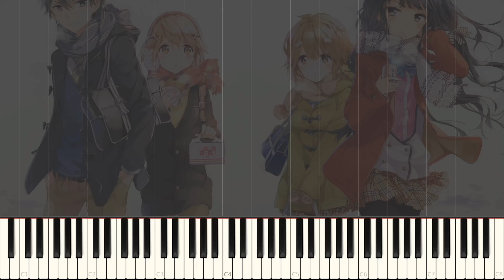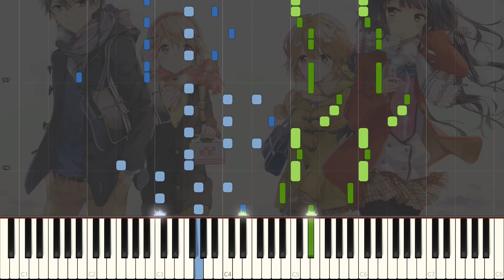[FULL] Wagamama MIRROR HEART - Masamune-kun no Revenge OP - Piano Arrangement [Synthesia]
A strongly requested arrangement, Wagamama MIRROR HEART from Masamune-kun no Revenge! Even though I brought it up myself, the strong support for this made me complete and release it much earlier than I thought!

Though to be honest I think it could have been better. Regardless, enjoy the new arrangement!

Also for those waiting for the sheets to the Animenz Transcription of Angel Beats! Medley, it's now up on SheetHost! It's been approved by the god Animenz himself, so now I KNOW I did it right :)

I'll hopefully be back on Sunday with the 5k special!!!

Hopefully. It's 12-14 minutes (timed myself twice) and it's a pain to not make mistakes. The twice I did go through it, I made so many mistakes I swear I wasn't gonna ever be able to learn it.

In fact, I'm thinking of cutting the last song entirely. RIP the encore/feature song.

That aside, look forward to the 5k special!!!

Song/曲名: Wagamama MIRROR HEART
Anime/アニメ: Masamune-kun no Revenge

Original Artist/アーティスト: Ayaka Ohashi